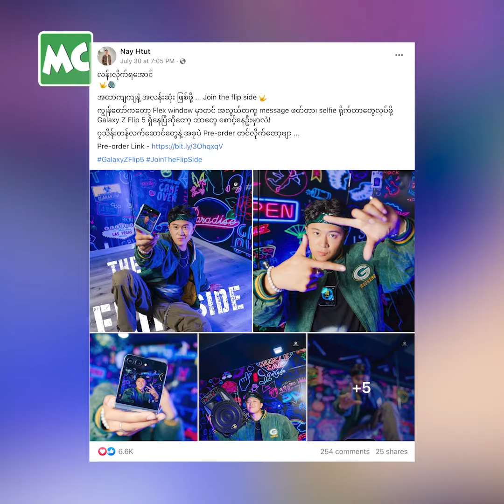နေထွဋ် နဲ့ မဖြိုးပ တို့ရဲ့ Relationship က ဘယ်လိုရှိလဲ?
‘Until I Found You သီချင်း ထွက်လာတော့ အသည်းခွဲ သွားပြီ ဆိုပြီး ပြောကြတဲ့သူတွေ ရှိပါတယ်။ တကယ်တော့ ကျနော့် မန်နေဂျာ ကောင်မလေးကို အကူအညီတောင်းပြီး ရိုက်ခဲ့တာပါ’ လို့ ပြောလာတဲ့ နေထွဋ် နှင့် ခဏတာ။

@MyanmarCelebrity Update: Nay Htut comments on his cover song, Until I Found You.